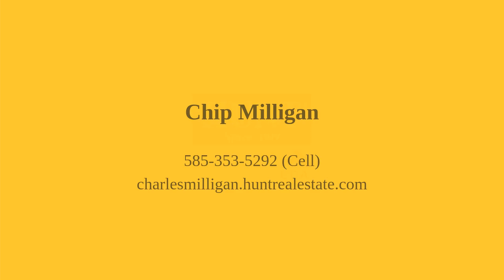12 Sunset Trail Perinton, NY 14450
Chip Milligan - Perinton Branch
3 beds 2 baths